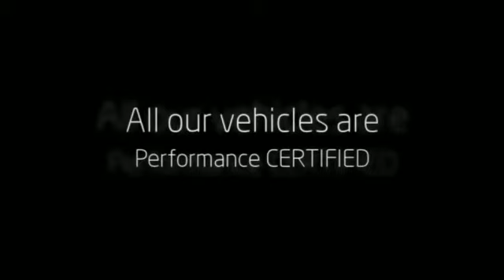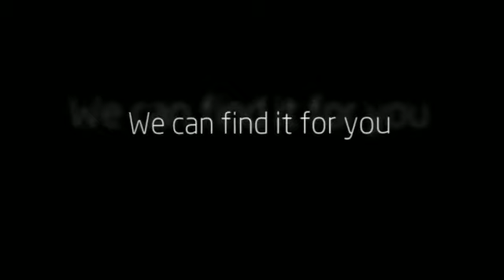2009 Toyota Corolla at PerformanceCars used car dealer in Stoney Creek,Niagara falls,Oakville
Watch this video of our 2009 Toyota Corolla and discover the most exciting dealer for USED CAR IN SOUTHWEST ONTARIO AND THE NIAGARA PENINSULA near Niagara Falls, St Catharines, Welland, Hamilton, Stoney Creek, Oakville, Burlington. We have over 400 used CARS, TRUCKS, SUVs, MINIVANS, CROSSOVERS AND LUXURY SEDANS OF ALL MAKES AND MODELS visit our call any of our PerformanceCars dealerships and sales professionals for all the details.